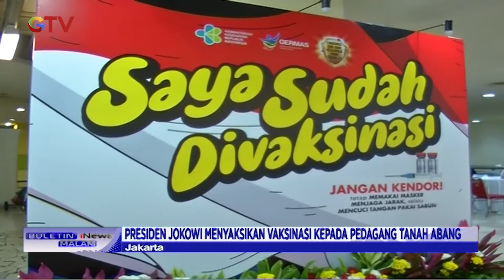Wapres Ma'ruf Amin Suntik Vaksin COVID-19 - BIM 17/02